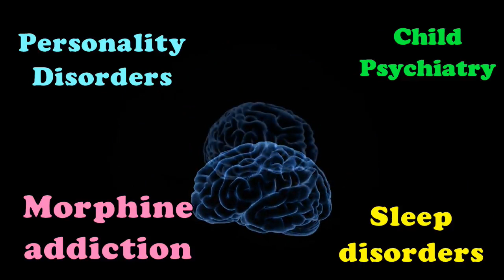Panic Anxiety Attacks - Dr. Kelkar (MD)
panic attack
• Psychiatrist
• Hypnotherapist
• Psychotherapist,
• De-addiction Specialist
• Sexologist

     3 )Kelkar Hospital Channel